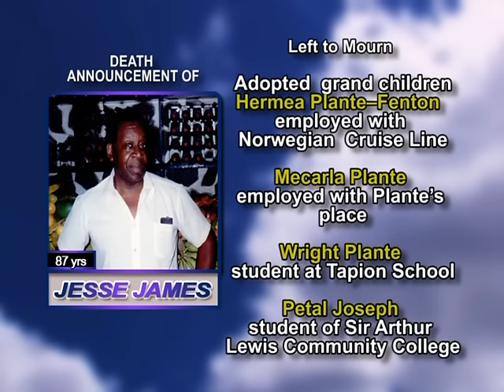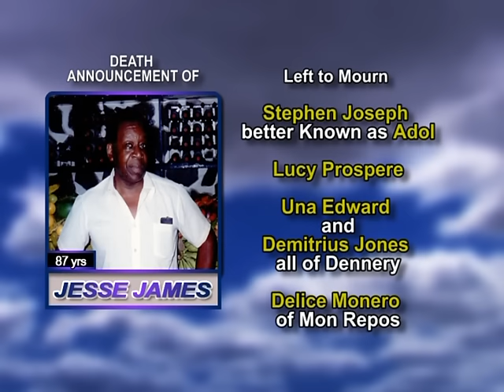Jesse James long 1